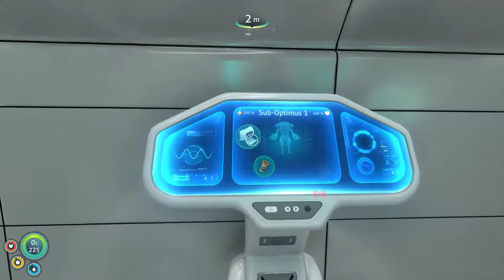Subnautica Ep.64 Part of the Aurora landed in a tree. Found the Cyclops thermal reactor!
There was a very small entrance that led me to the reactor module. Also learned something interesting about interstellar politics.

Roleplaying a vegetarian janitor in Subnautica.